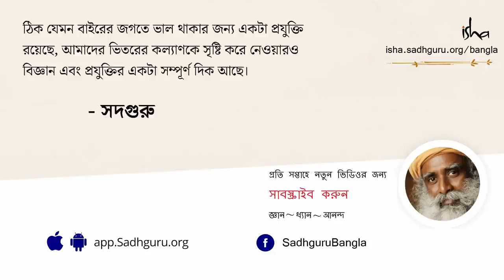নারীশক্তিকে পুজো করার গুরুত্ব কী? | How Can I Receive Linga Bhairavi's Grace?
ভৈরবী মায়ের নাম আপনি নিশ্চয় শুনেছেন। ভীষণ জাগ্রত তিনি। লোকে বলে, "দেবীর কৃপা পেলে, জীবন চলে হেসেখেলে"। আপনিও হয়ত ভাবছেন দেবীর কৃপা পাবেন কী করে..দেবীর কৃপা কি আদৌ পাওয়া সম্ভব? জানতে দেখুন সদগুরু কী বলছেন।